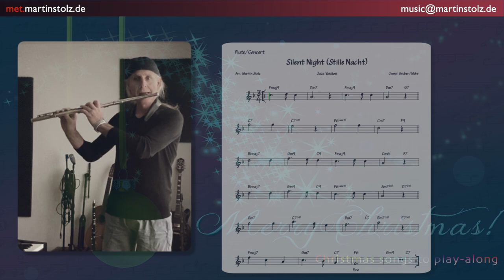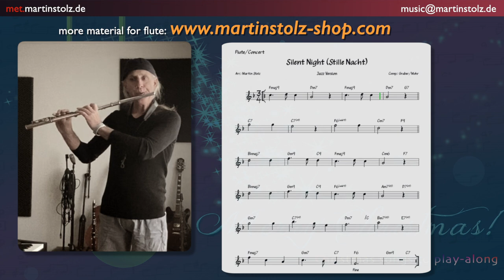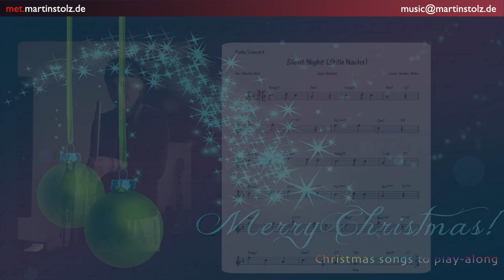How to play the Christmas song ”Silent Night, Holy Night (Stille Nacht)“ with your Flute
This is my version of the Christmas song „Silent Night, Holy Night“ (Stille Nacht, Heilige Nacht). Have Fun!